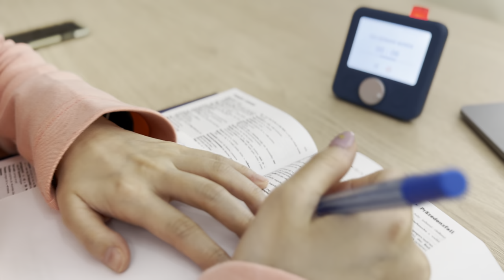Standalone Focus Timer - Focush The Smart Task Planner Prototype